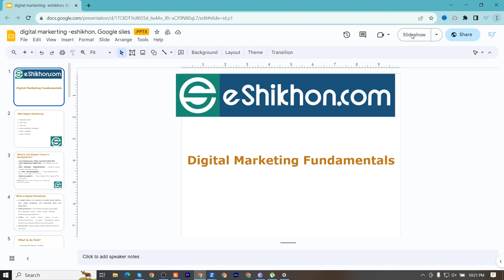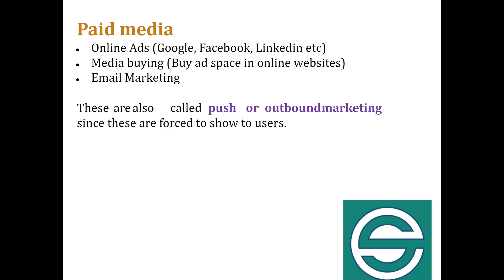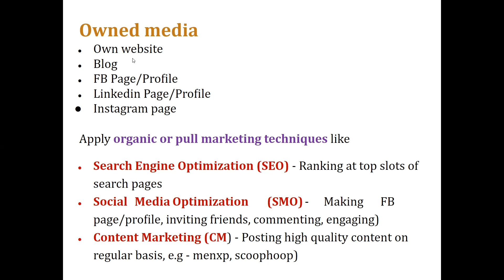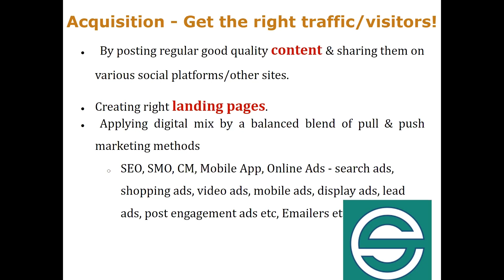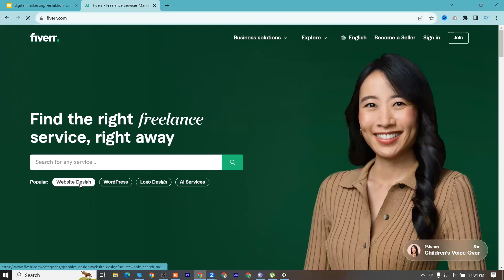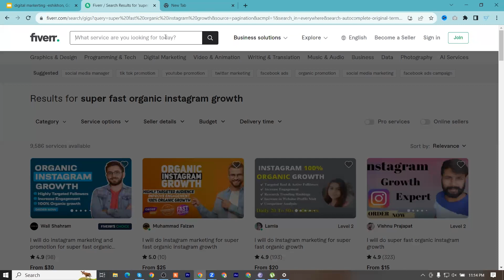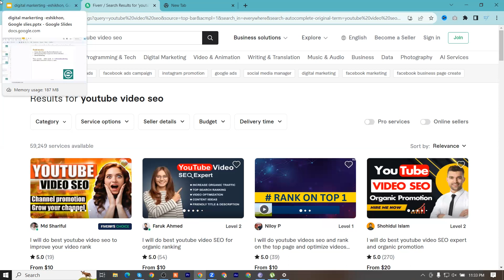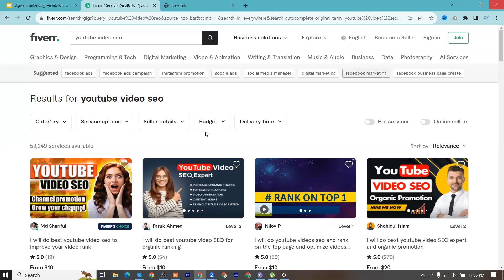Digital Marketing Class Tutorial! ঘরে বসে লাইভ ক্লাসে ডিজিটাল মার্কেটিং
আমি এই ভিডিওতে Digital Marketing এর ব্যাসিক দেখিয়েছি।

Apply organic or pull marketing techniques like
Search Engine Optimization (SEO) - Ranking at top slots of search pages
Social Media Optimization (SMO) - Making FB page/profile, inviting friends, commenting, engaging)
Content Marketing (CM) - Posting high quality content on regular basis, e.g - menxp, scoophoop)

Earned media
With  regular  posting  of  good  quality  engaging  content  and new innovation, you can get free word of mouth and online media coverage by other websites, bloggers etc.Ex: uest posts are common examples of earned media. Whether it be a blog, info-graphic, video, press release, webinar or e-book

Understanding & Preparing Digital Media Mix (DMM)
Prepare a strategy / blueprint (Plan A & Plan B) depending on

আমার ভিডিওগুলো খেকে আশা করি অনেক উপকার হবে।

digital marketing,digital marketing class tutorial,digital marketing course,digital marketing live course,digital marketing course 2023,digital marketing course bangla